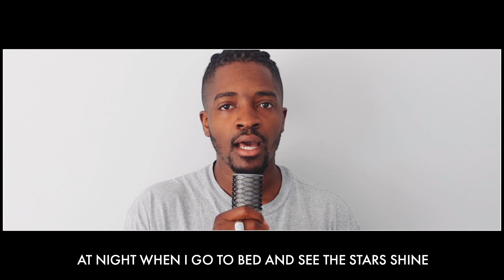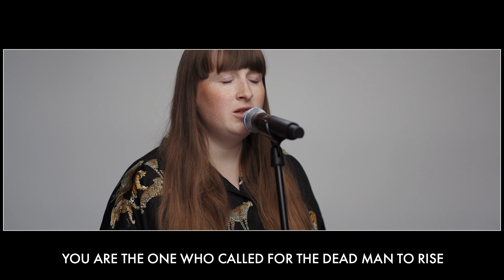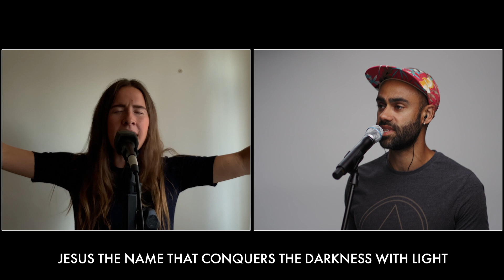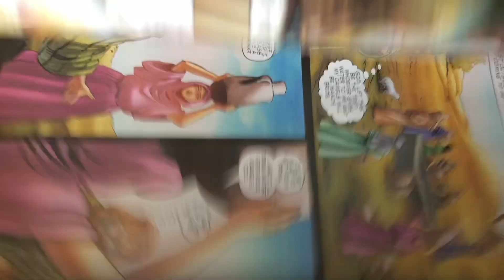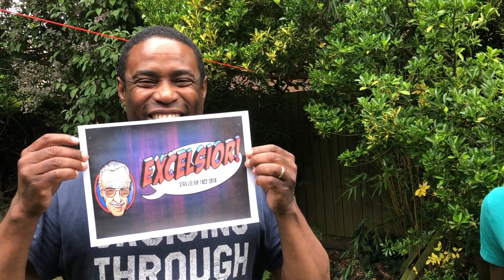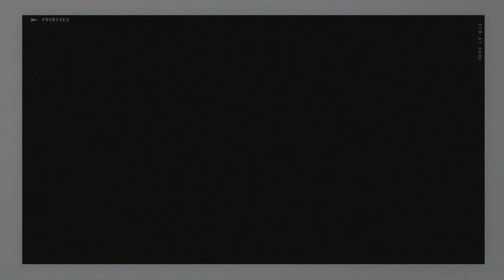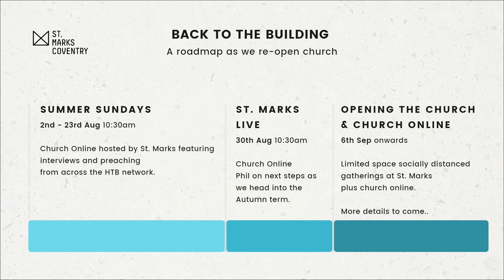Church Online - Summer Sundays 09/08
Welcome to St. Mark's - Church Online. An online gathering with worship, an inspirational talk and content from the church community.

Chapters -
00:00 - Welcome
03:11 - Worship
12:42 - Prayer
15:13 - All Age Challenge
18:34 - Interview with Bob Goff
35:17 - Sermon
49:46 - Worship
54:42 - Close